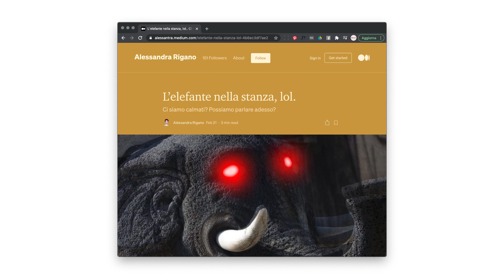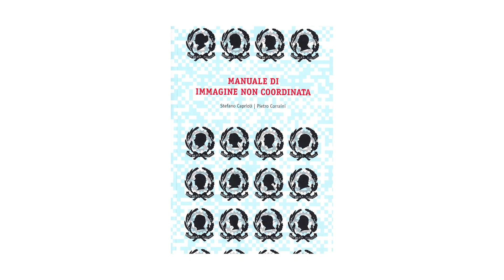Parlo di loghi brutti con Alessandra Rigano - Marco Goran Romano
Mi è parso di vedervi interessati alla questione "loghi brutti", per cui ho deciso di approfondire l'argomento chiacchierando amorevolmente con Alessandra Rigano, Head of Design di Skylab Group e docente presso ABADIR.

Ecco un po' di link per conoscere meglio Alessandra.

Da qui potete acquistare il "Manuale di Immagine non coordinata"

Fresh from the Factory! (monthly newsletter)

Video equipment:
Mic 1
Mic 2
Flash holder
Lighting set
Smallrig cage

I'm an happy TubeBuddy user. Would you like to join the family?